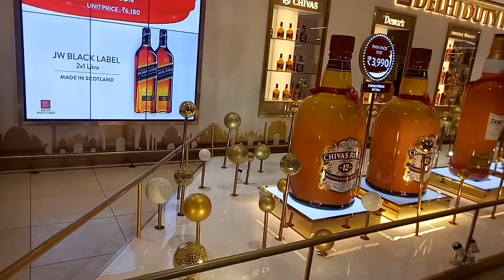India Ki Sabse Badi Wine Shop 🍻| Branded daru 🍷| NEW DELHI AIRPORT